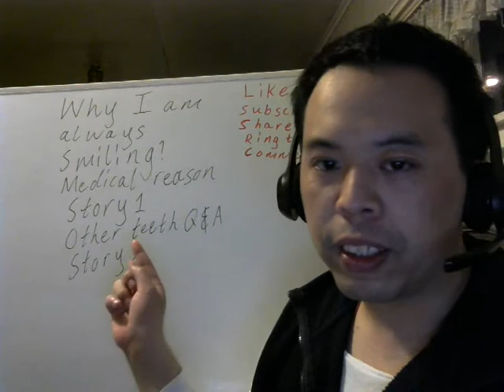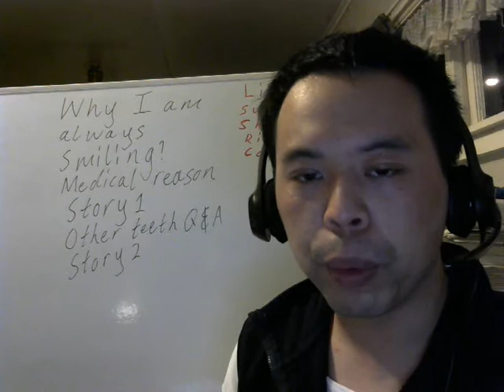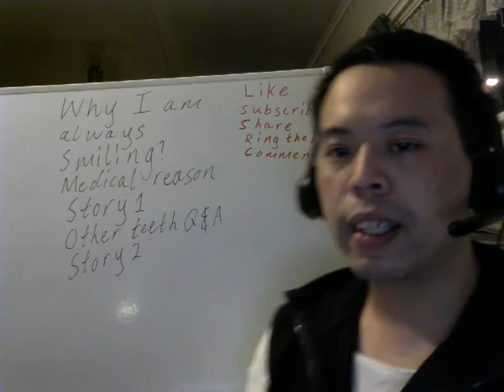Why am I always smiling?